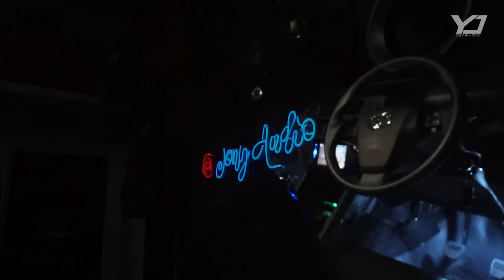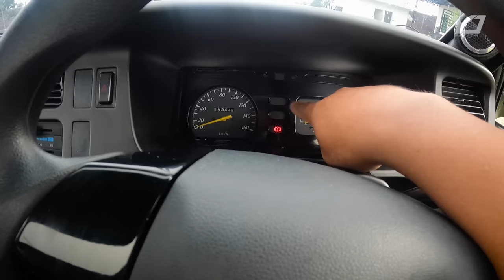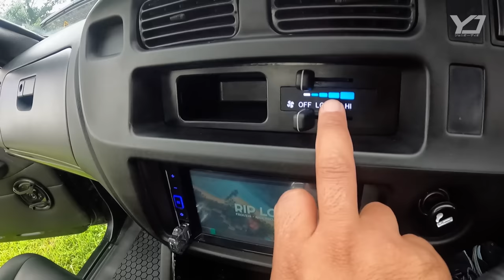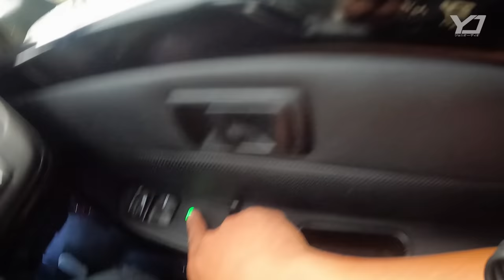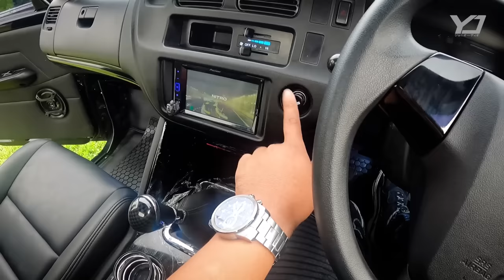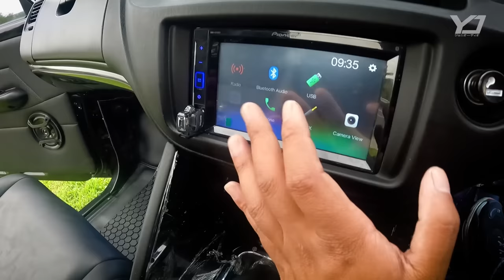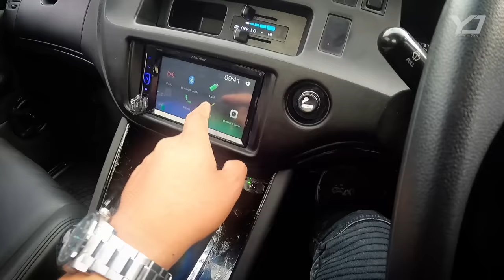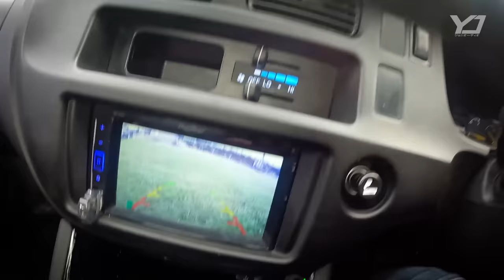TOYOTA KIJANG RASA INTERIOR PESAWAT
VLOGER OTOMOTIF

BISNIS /ENDORS
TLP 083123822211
Kecamatan kertek
Kabupaten wonosobo
Trimakasih 🙏🏻